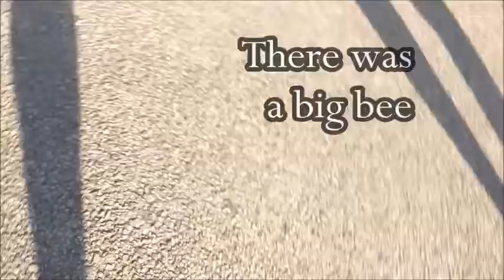HELP FROM ABOVE | Apostle Johnson Suleman | COMES TO MANCHESTER | VLOG #1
Hello Subbies !!! & followers of Christ
We know we have been away for so long, but we are back !!!

Guess what???
It is our first VLOG of we going to Manchester to meet Papa.
Yess!!! Apostle Johnson Suleman

Please watch and stay Bless !